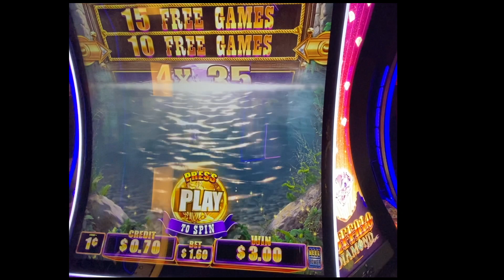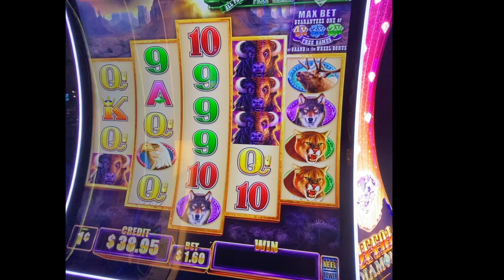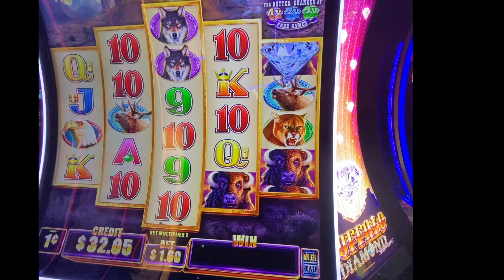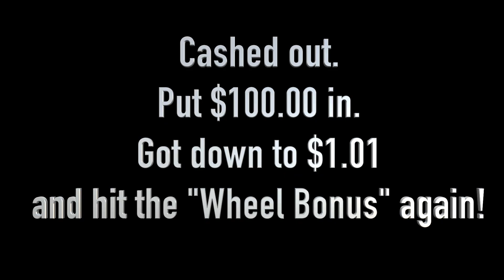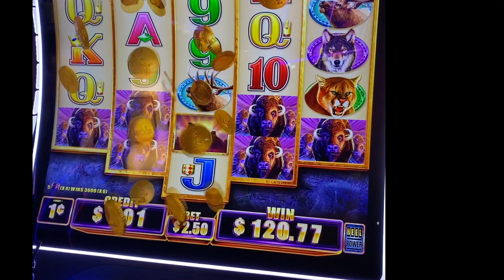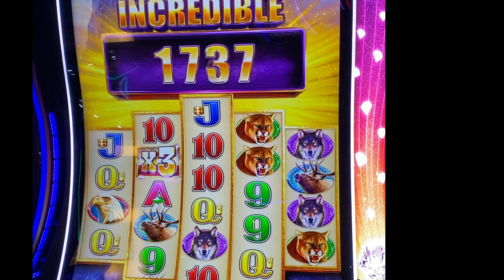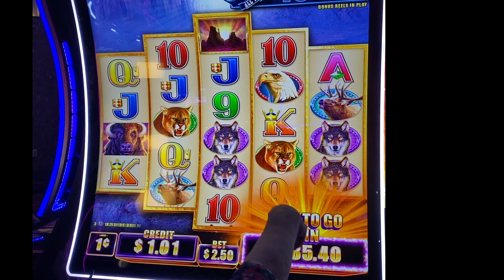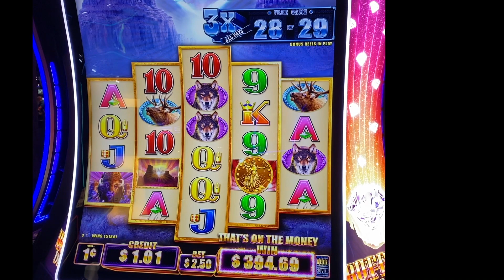Cherokee Casino Buffalo Diamond Slots - Fun Hitting the Wheel Bonus 💰Harrah's Casino Cherokee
Enjoy our laughs as I play Buffalo Diamond Slot Machine with my mom! We hit the Wheel Bonus a few times!

We had fun playing slots at Harrah's Cherokee Casino. This was the first time I had played Buffalo Diamond Slot Machine. I have played the regular Buffalo Machine in the past.

Note: I put music over the video because they were playing pop songs in the casino.

I promote educational and responsible gaming.  Please know when to stop before you start. Use a budget and know your limit. Videos are intended for those 18 and over. If you or someone you know needs help with a gambling problem please